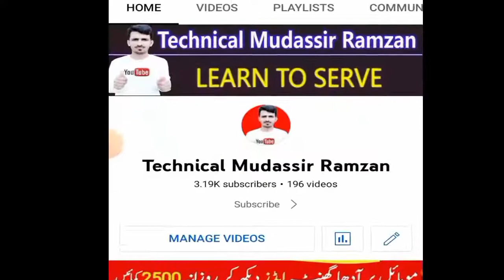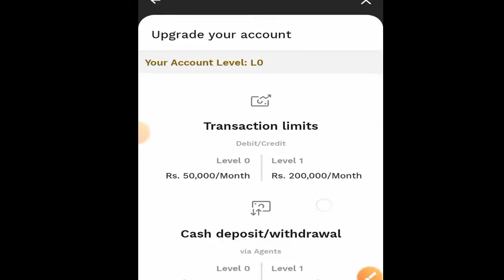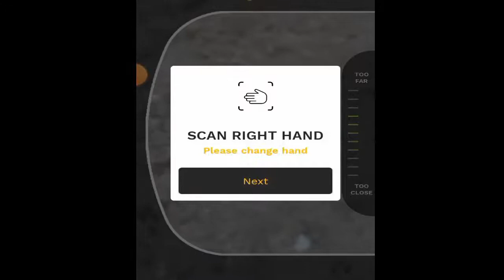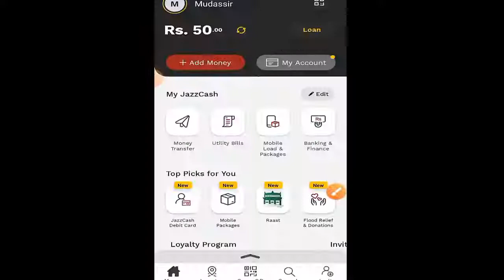Jazz Cash Account biometric verification online at home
in this video I will share with you Jazz Cash Account biometric verification Kaise kare | jazz cash limit upgrade increase